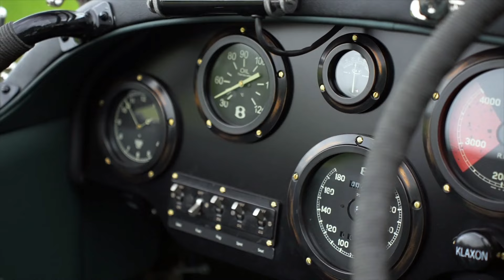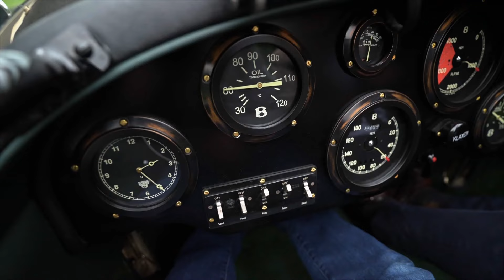Vintage vibes: Nico's Bentley Speed 8 Roars on an Empty Highway!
Join Nico from Gallery Aaldering as he takes the stunning Bentley Speed 8 for an exhilarating drive on an empty highway. This video beautifully captures the essence of the 1930s, showcasing the Bentley in all its glory on a serene and desolate road. Experience the nostalgia and the roaring power of this classic masterpiece, as if stepping back in time to the golden era of motoring.